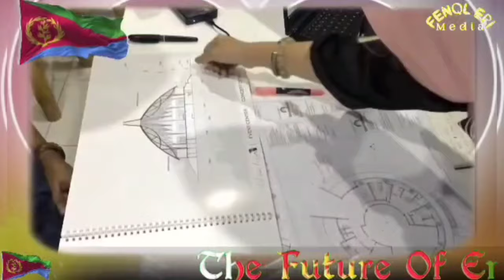ወደባት ኤርትራ ዘሕጉስ ዜና! ስዊዝ ምስ ኤርትራ ክዘራረብ? ዜናታት ሰኑይ 24 ሰነ 2024